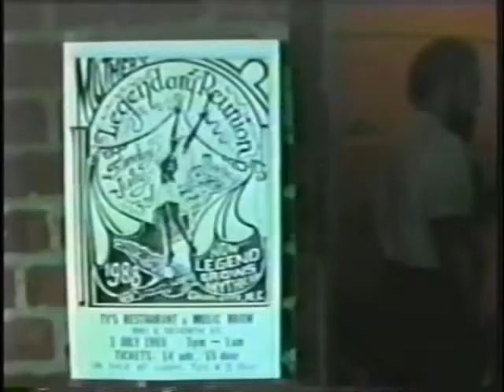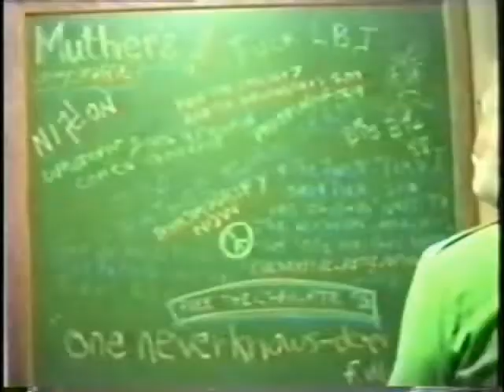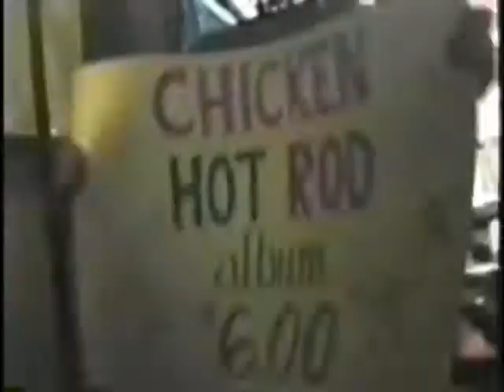Muther's Reunion 1988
Muther's Reunion  (a Charlotte bar from the early 70's that was in the building that now houses the Thirsty Beaver)  1988 at Ty's bar in Charlotte.